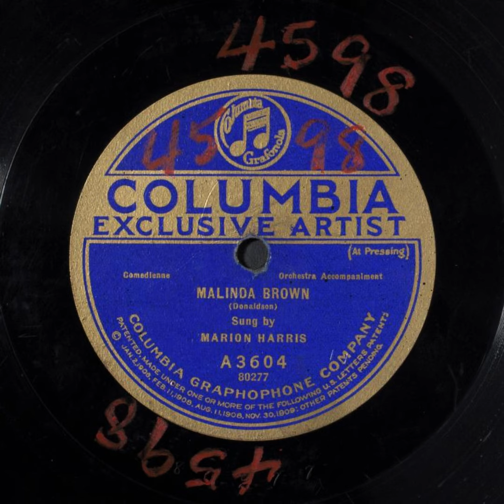Malinda Brown - Marion Harris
This song is in the Public Domain. Under the Music Modernization Act of 2018 (see section 1401), all sound recordings published before January 1, 1923 entered the public domain on January 1, 2022.

Title: Malinda Brown

Names
Donaldson, Walter -- Composer
Harris, Marion -- Vocalist -- Soprano Vocal
Johnson, Howard E. -- Lyricist

Genre
Popular music

Media Size
10-in.

Recording Label
Columbia

A3604

80277 (Matrix ID)

3

Recording Date
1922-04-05